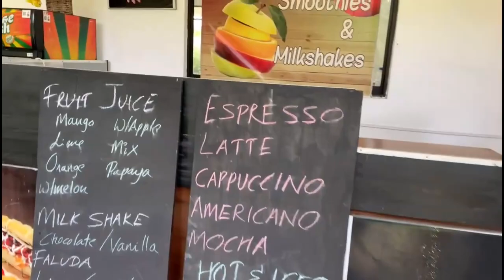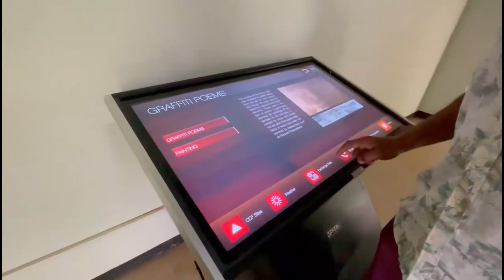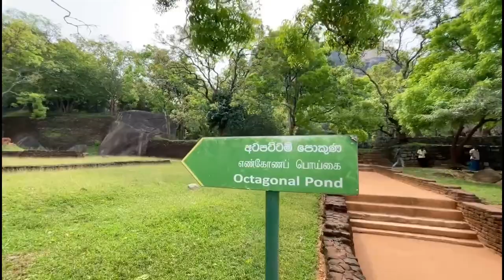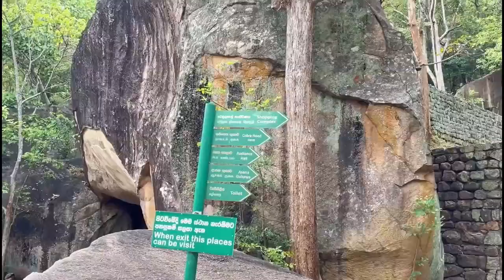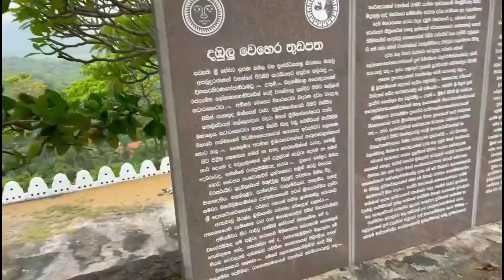Sigiriya & Dambulla with Alberto 2022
Thanks to Alberto for giving the video clips